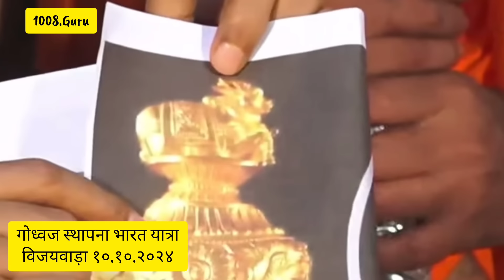गोध्वज स्थापना भारत यात्रा। विजयवाड़ा। आन्ध्र प्रदेश। १०.१०.२०२४